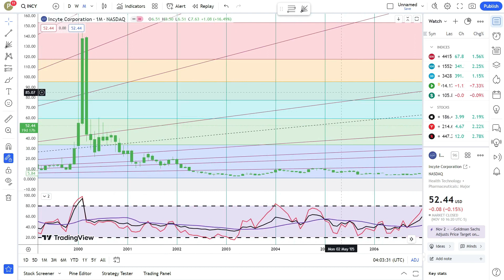Basics to Investing - Incyte Corporation INCY Stock Charts #0436